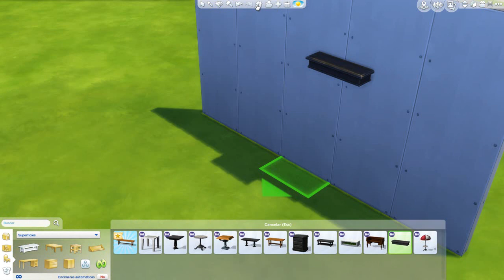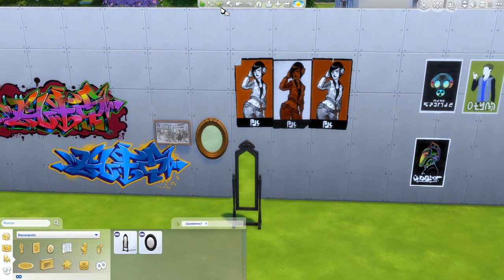REVIEW | Los Sims 4 ¿Quedamos? | Modo construir y Objetos